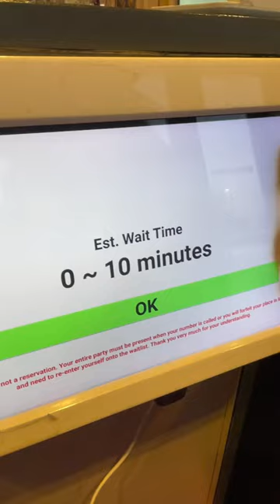eat sushi with me